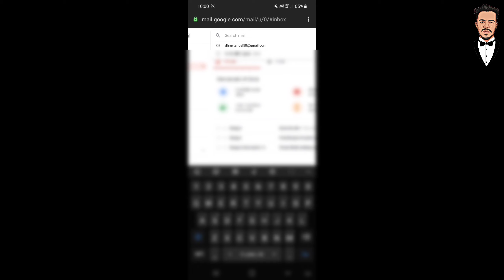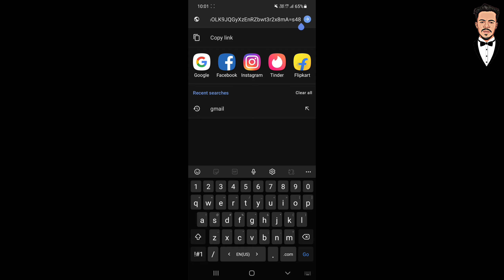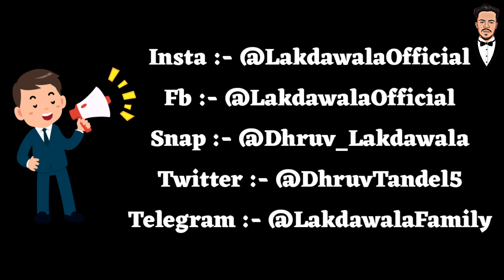प्रोफाइल फोटो कैसे डाउनलोड करे Gmail से | How To Save DP From Gmail | Dhruv Lakdawala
𝗞𝗘𝗘𝗣 𝗦𝗨𝗣𝗣𝗢𝗥𝗧𝗜𝗡𝗚

𝗢𝘂𝗿 𝗢𝘁𝗵𝗲𝗿 𝗟𝗶𝘃𝗲 𝗦𝘁𝗿𝗲𝗮𝗺𝗶𝗻𝗴 𝗣𝗹𝗮𝘁𝗳𝗼𝗿𝗺𝘀 :-